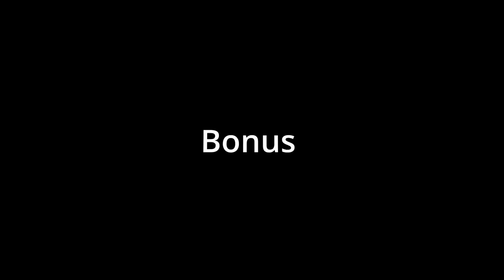Pierwsze koszenie i awarie #2